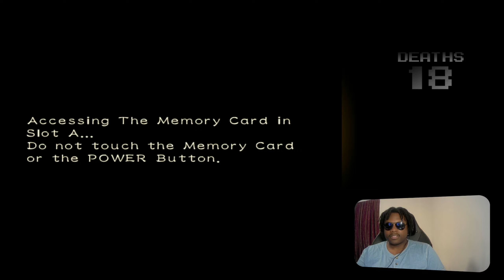Slim Cogcast 104 Platinum Games does NOT support NFTs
PlatinumGames Leads Criticise Gaming Companies' NFT Motivations (and Single Out Konami)

Super Mario RPG director wants to make Super Mario RPG 2

Nintendo to Shut Down Wii U and 3DS eShops in 2023

Take-Two Interactive and Netflix are Partnering on a Bioshock Movie

After 200 days, employee group A Better Ubisoft says none of its demands have been met